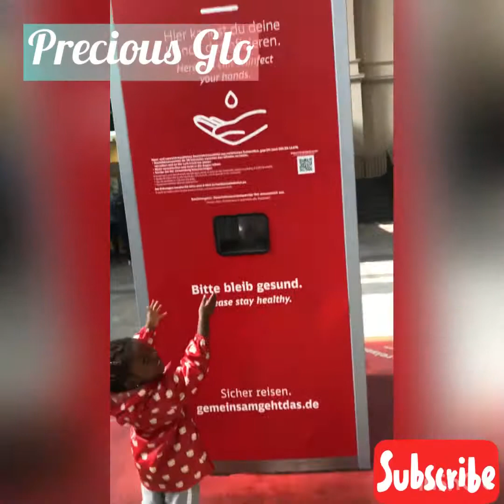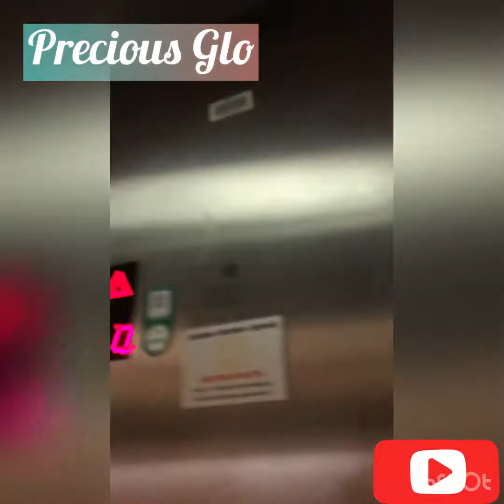Exploring Bremen on Sunday……Train Station in Bremen. Zügen Bremen Hbf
Bremen is a beautiful city in Germany. Please if you want to send money to all over the world please Check out Taptap Send: I use it to send money to Ghana.

Sind Sie zufrieden mit Ihrer Gebührenfrei Mastercard GOLD? Dann empfehlen Sie uns doch weiter und sichern Sie sich für jeden geworbenen Kunden einen Bonus von 50 Euro*.

(Ihr Freund erhält 50 Euro als Willkommensgeschenk!)

*Dieses Angebot gilt nur für Neukunden. Neukunden sind Personen, die erstmals eine Gebührenfrei Mastercard GOLD vom 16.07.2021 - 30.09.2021 beantragen und diese mindestens einmal bis zum 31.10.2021 zur Zahlung einsetzen.
Mit Nutzung der Freundschaftswerbung bestätige ich die Teilnahmebedingungen gelesen und akzeptiert zu haben.
Der Bonus wird Ihnen automatisch auf Ihre Kreditkarte gutgeschrieben.

Ihr persönlicher Aktionscode
ISE6EZU4HDSUMQT0